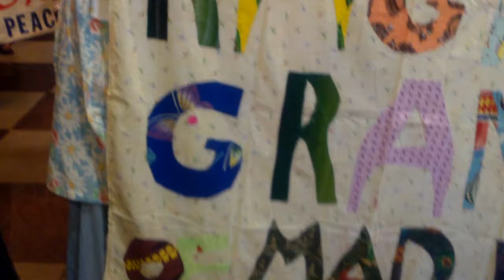Protest! Raging Grannies of Montreal